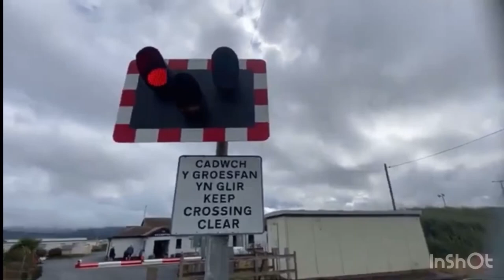Buses at Wrexham Bus Station